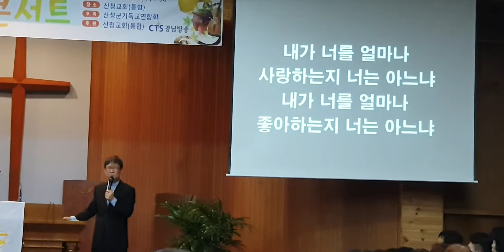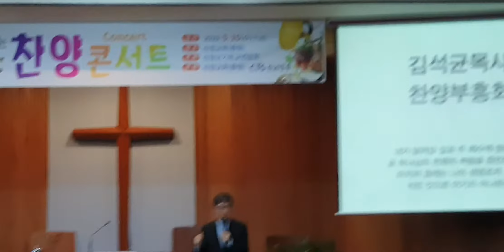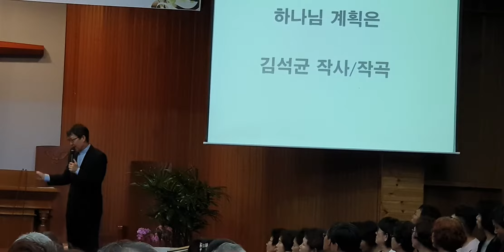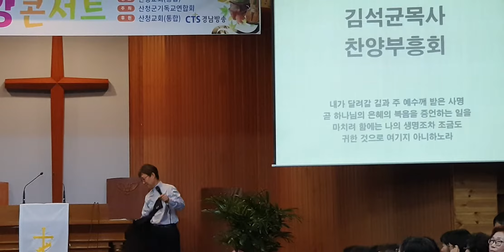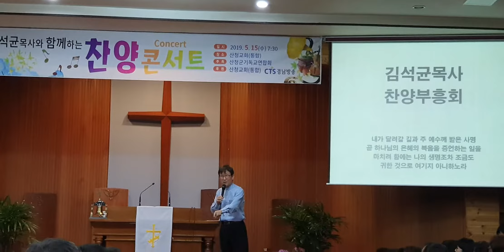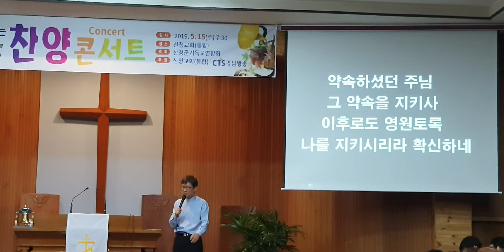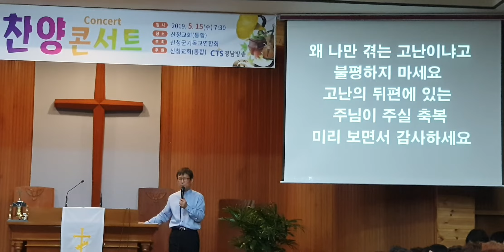김석균목사 찬양콘서트.부흥회(2)